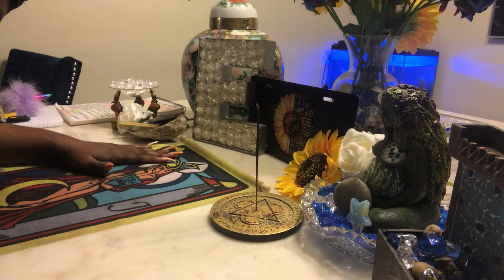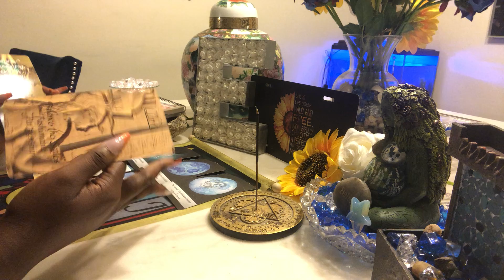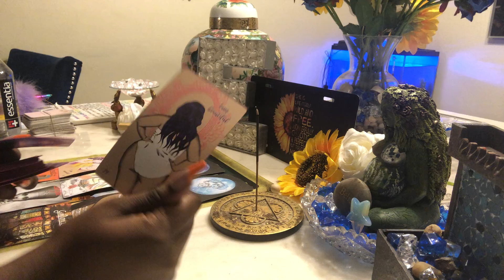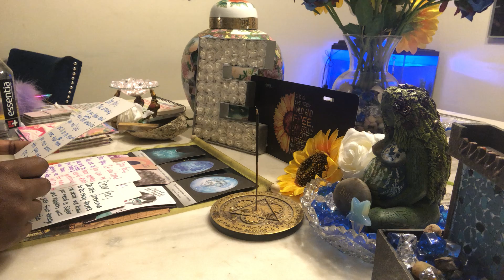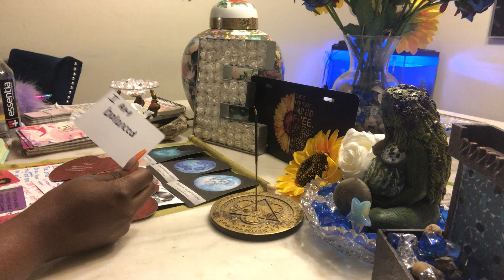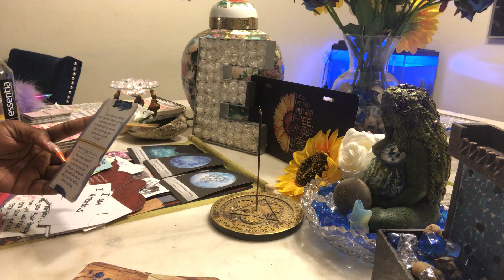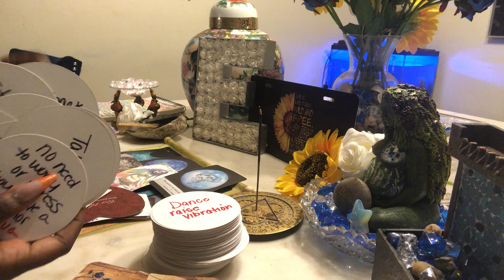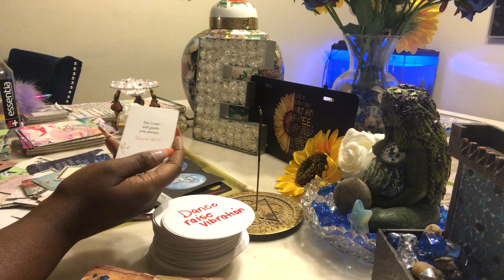Pisces-Dont worry about negativity/hate u are beyond blessed beautiful/powerful definitely protected